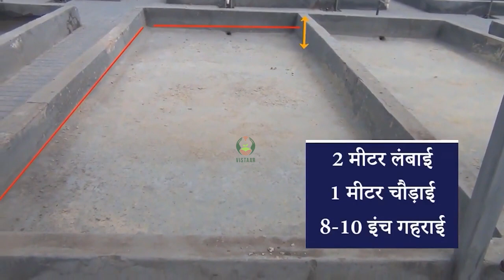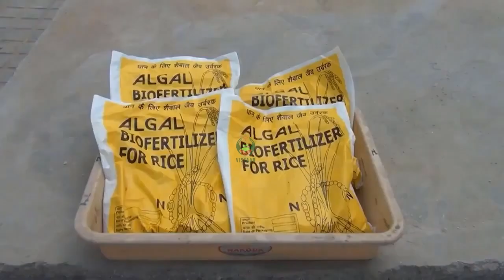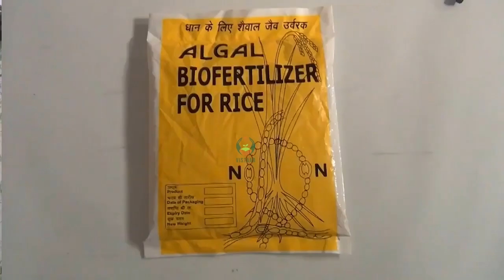धान के खेत में नीले शैवाल का उपयोग